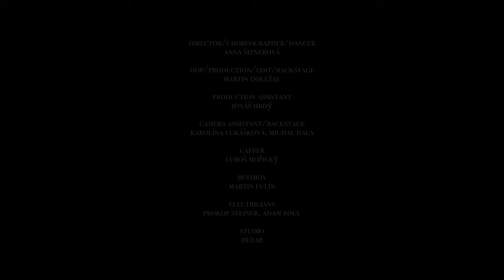Anna Sitnerova - Story about love - Chapter III. - Making of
Making of STORY ABOUT LOVE - chapter III.

concept that gives me more than just a dance video… this project is a story about people, life, love and everything what I really love about art, the emotions.

Special thanks to all thank you, for makes my dreams came true

director|choreographer: @annasitnerova
Anna Šitnerová

Dancer | choreo assistant: Kristýna Kulhánková

dop | production | edit: @martindolezal
Martin Doležal

production assistant
Jonáš Hrdý

camera assistant
Karolína Lukášková

gaffer
Luboš Mořický

bestboy
Martin Fulín

electricians
Prokop Steiner, Adam Roul

special effects
Lukáš Zmij

studio
hexar